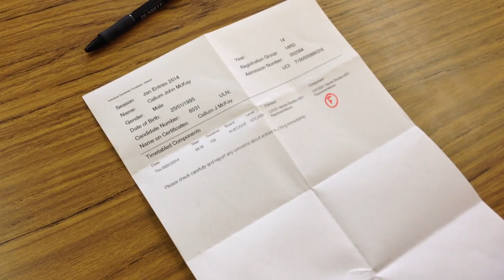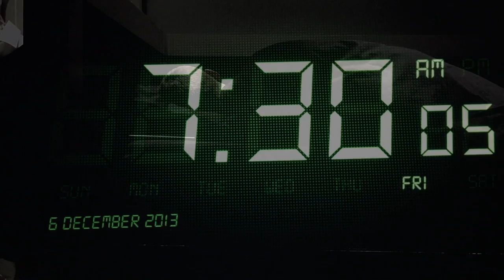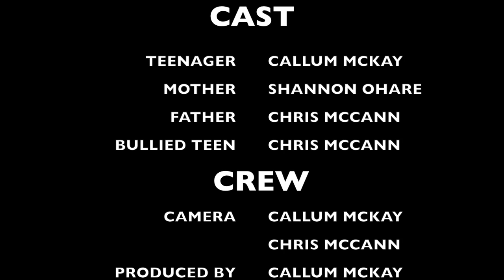A LEVEL MEDIA SHORT FILM